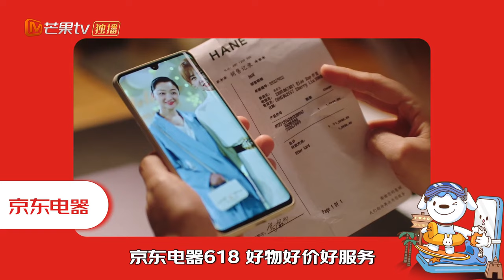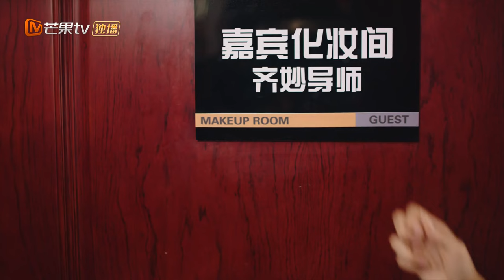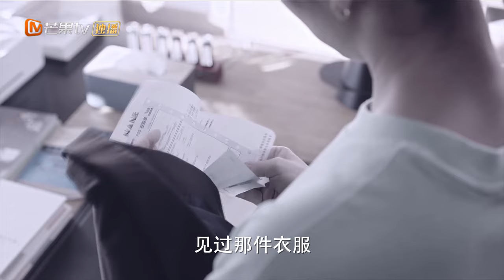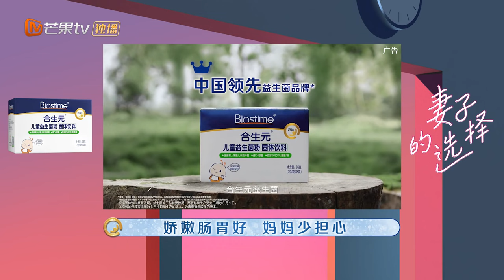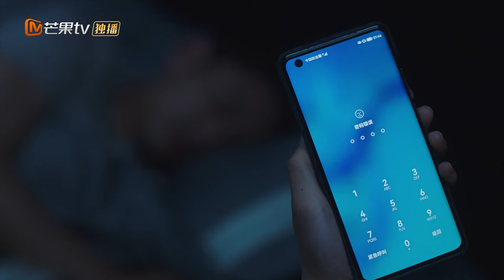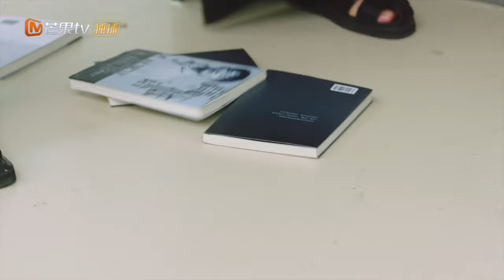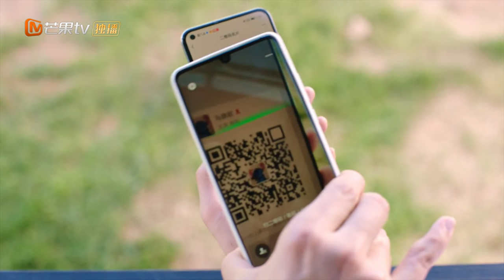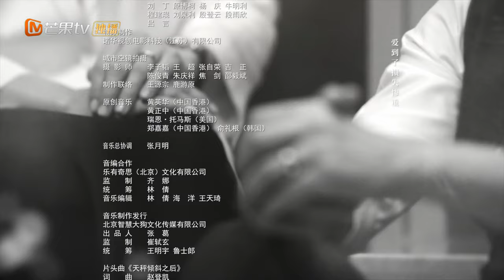【ENG SUB】《Infidelity in Marriage 妻子的选择》EP1【MangoTV Drama】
Synopsis: Fang Tangben, a full-time wife, is living a happy married life. After her 30th birthday, she found out that her husband, Gao Jiawei had committed a series of unreasonable behaviors. In an accident, she finally confirmed that her husband had an extramarital affair. After her inner struggle and torture, she chose to deal with it calmly, hoping that her husband would be honest, but her husband's evasion, deception and irresponsibility made her extremely disappointed. At the same time, Qi Miao, Gao Jiawei's partner and competitor, wanted to seize Gao Jiawei's marital crisis to suppress him, but end up everythings was implicated.